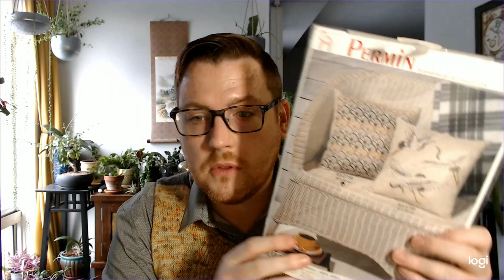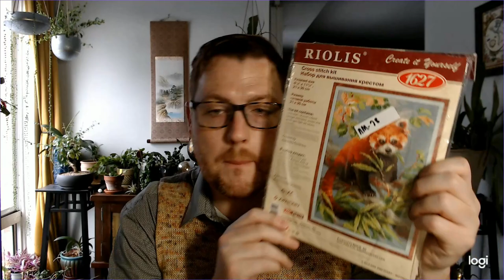Flossmas 2020 Day 21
Flosstube Day 21 for 2020... my vlog and daily projects

Etsy Store

Masks on Etsy